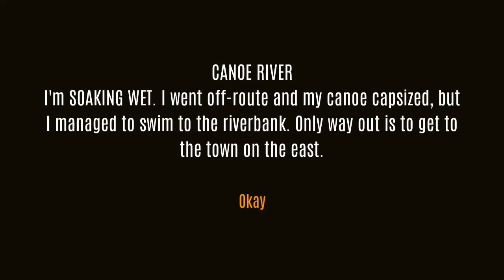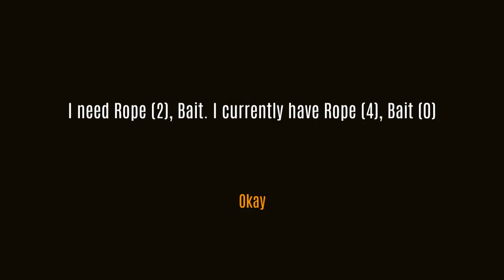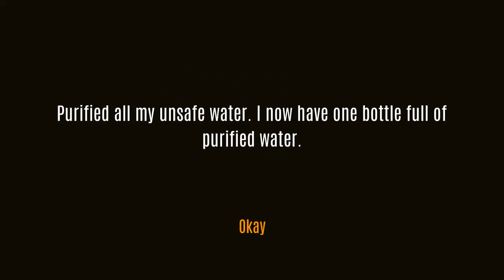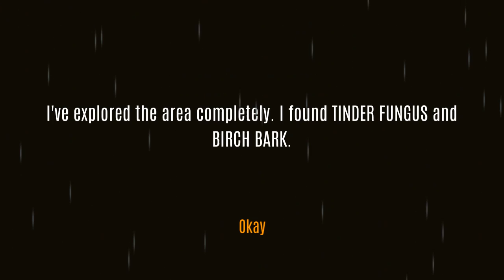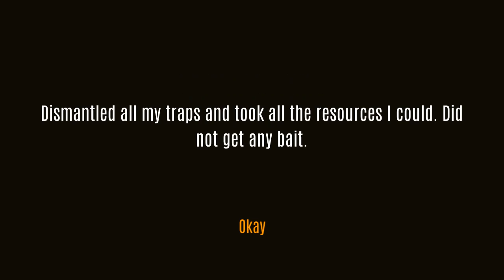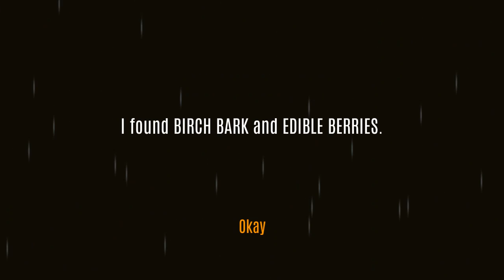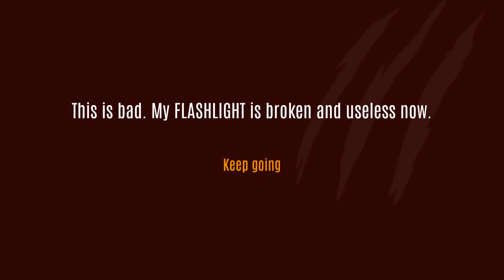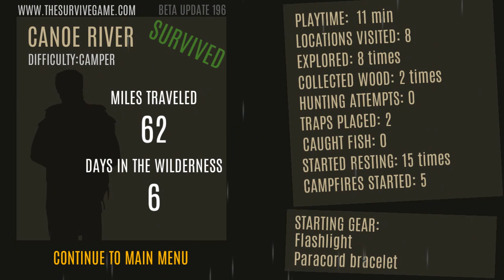Survive: Wilderness Survival: Stay Hydrated!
Survive: Wilderness Survival
Can you make it to safety while maintaining your Hydration at 70% and above at all times?